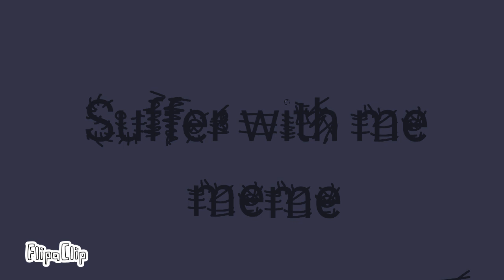Suffer with me (Lazy)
(Audio) Kitty channel afnan
(Inspired)  Nobody